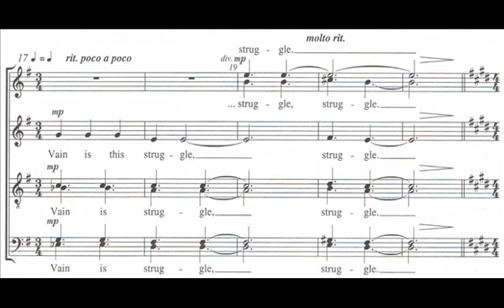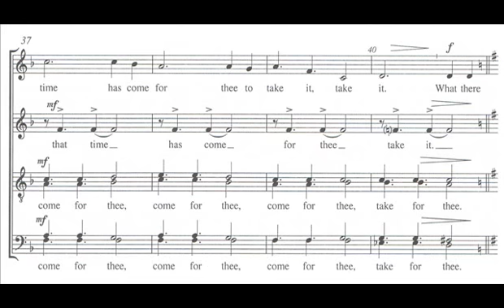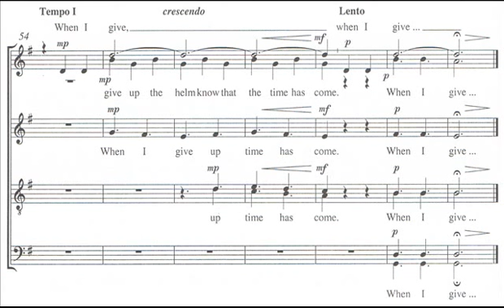Vytautas Miškinis : V. WHEN I GIVE ... - for SATB div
Vytautas Miškinis (born 1954)
V. WHEN I GIVE ...
No. 5 from: 5 "When I ...", A Cycle of Miniatures
for unaccompanied mixed choir (SATB div)

text in English: Rabindranath Tagore (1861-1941) from: Gitanjali (Song Offerings)

For Gary Graden
Composed: Vilnius (LT) 2002

LIVE RECORDING:
August 21, 2004; Franciscan Church, Ljubljana, Slovenia
Atelier Choir  of the EUROPA CANTAT International Singing Week, Ljubljana, Slovenia, 2004
Conductor: Graden Gary, USA / Sweden

Sound Recording: (P) 2004 by EC Slovenia event / Used with permission (TF)